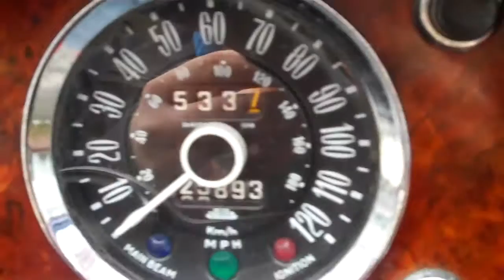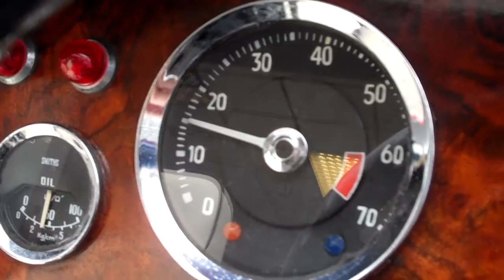TRIUMPH HERALD MOSS KIT CAR MALVERN ROADSTER WITH 2.0 VITESSE ENGINE HD